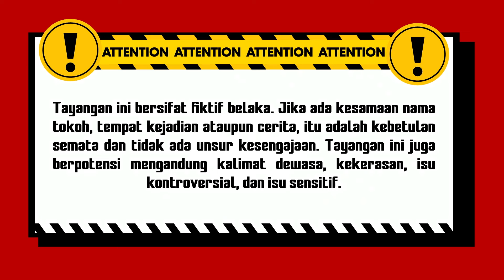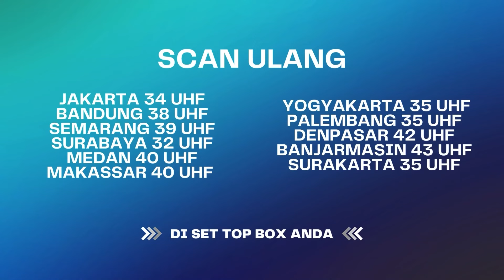Bisa Gak Kalo Kamu Itu Dinda Nurut Sama Pak Ferry?! | BestCut Api dan Cinta ANTV Eps 17 (3/3)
Dua sahabat, yaitu Iqbal (Shandy William) dan Rio (Axel Matthew Thomas), bertugas mengintai gerombolan penyelundup bersenjata yang dipimpin Ferry (Dwi Yan). Saat menjalankan misi tersebut, Iqbal dan Rio terkena tembakan. Iqbal tanpa sengaja terpapar cahaya dari patung Rahwana dan terpilih jadi pewaris ilmu pancasona. Iqbal terkena proyektil peluru dan bersarang di tempurung kepala.

Kini beragam tayangan kesayangan anda di ANTV bisa disaksikan kapan saja dalam genggaman tangan.

004079
000014